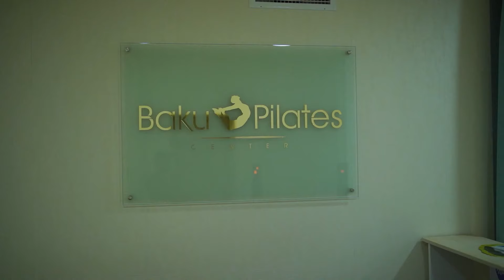Səhərin Gözü Dr. Cahidlə (29.01.2022)